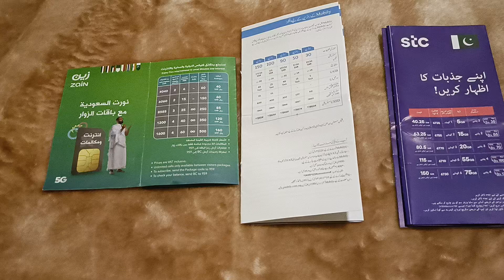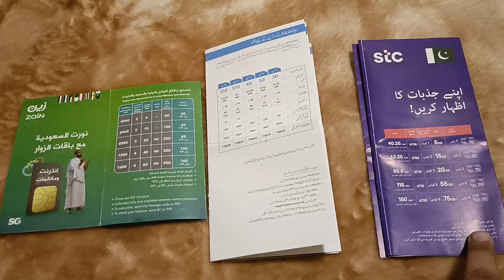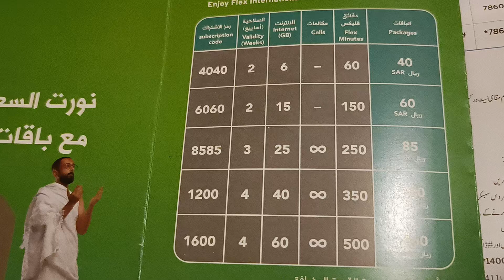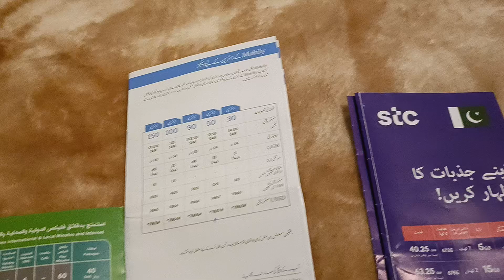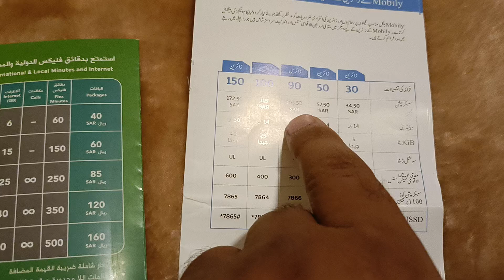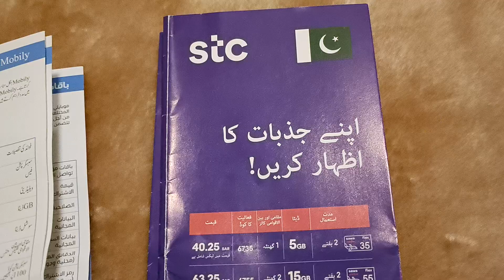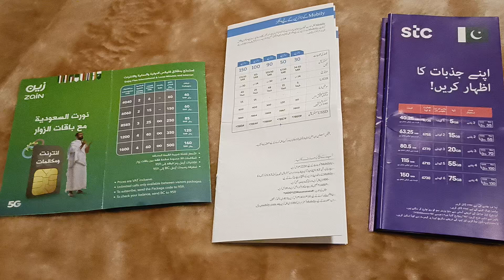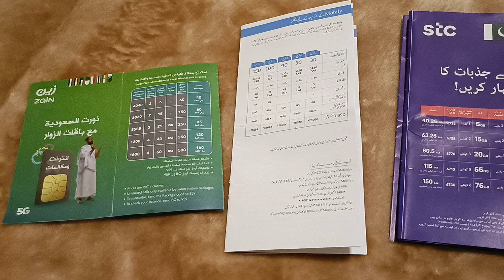Which Sim to Buy in Saudia | Best SIM for UMRAH | Package details | Travel Guide for Saudia Arabia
Which sim to buy in Saudi | Best SIM for UMRAH | Best Network for UMRAH | How to buy SIM Card in Saudi Arabia 🇸🇦 and which? Packages details? Travel Guide of Saudia Arabia | Which is the Best Sim During Hajj & Umrah 🇸🇦 | Hajj aur umrah me Kaun sa SIM card lein? | Saudi SIM, Free calling Apps, Recharge/Balance codes with detailed Info

Best mobile network during Hajj & Umrah.
Complete detail about All saudi Mobile Networks.
Discover everything you need to know about SIM cards from STC, Zain, Mobily, and international free calling apps for your Hajj journey. Whether you're navigating through the crowds, reaching out to loved ones back home, or seeking assistance, we've got you covered. Learn how to make the most out of your communication options while embarking on this sacred journey.